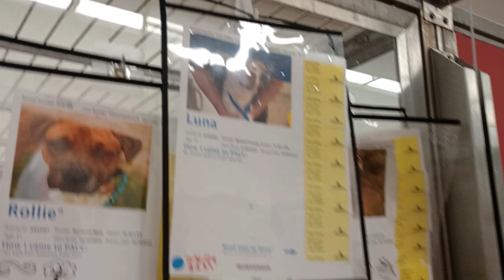Gianna 4y A841903 Luna 4y A780282 Rollie 2y A832451 kennel 21 pod 1 PACC shelter goofing around 656